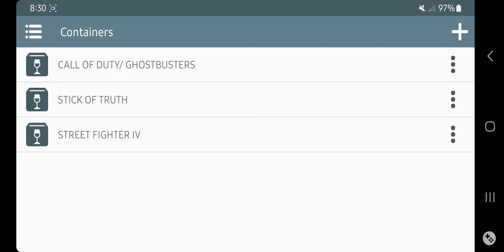South Park - The stick of truth. Winlator 7.1.1 glibc